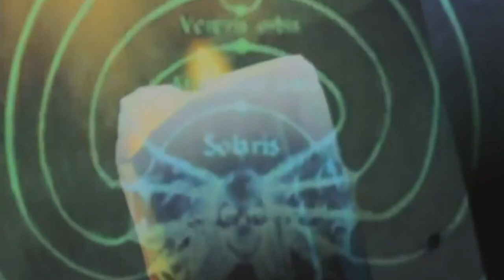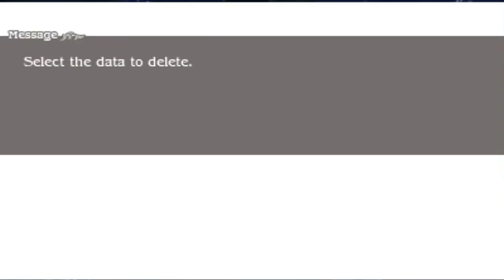Top Ten Mindf#$k Bosses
Greetings and Salutations, to this YouTube Channel's denary radix aggregate accumulation of the pinnacle exemplars of nonconsensual intercourse of one's consciousness performed by a challenging computer-controlled character who must be defeated.

...or just the Top Ten Mind$%k Bosses. That works too.